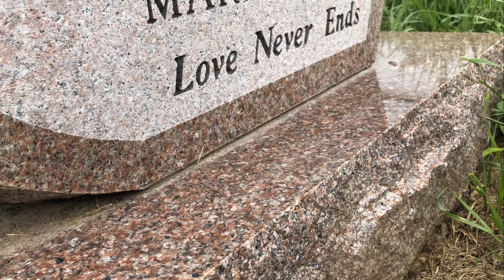Are You Missing Someone?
Tell me who you're missing ... share a memory or two of that loved one if you'd like.

"Rock Me To Sleep"
Words by Elizabeth Akers Allen